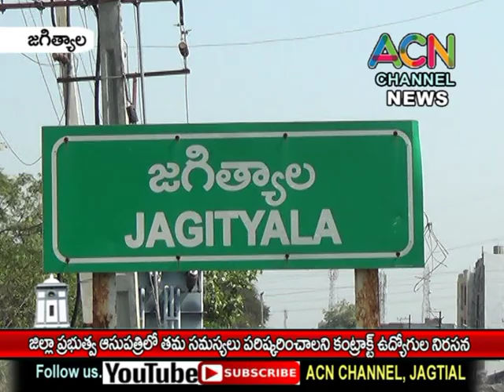జగిత్యాల జిల్లా ప్రభుత్వ ఆసుపత్రిలో తమ సమస్యలు పరిష్కరించాలని కాంట్రాక్ట్ ఉద్యోగుల నిరసన